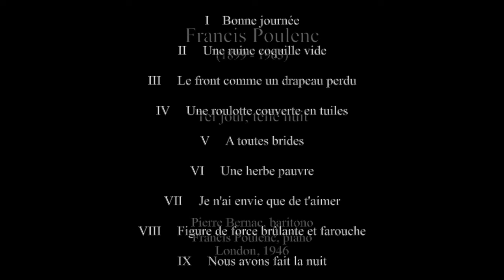Poulenc: Tel jour, telle nuit - Pierre Bernac, baritono; Francis Poulenc, piano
Tel jour, telle nuit

I    Bonne journée
II     Une ruine coquille vide
III     Le front comme un drapeau perdu
IV     Une roulotte couverte en tuiles
V     A toutes brides
VI     Une herbe pauvre
VII     Je n'ai envie que de t'aimer
VIII     Figure de force brûlante et farouche
IX     Nous avons fait la nuit

Pierre Bernac, baritono
Francis Poulenc, piano
London, 1946